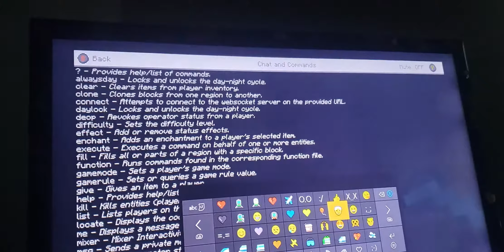10 Ways to die in Minecraft Xbox one